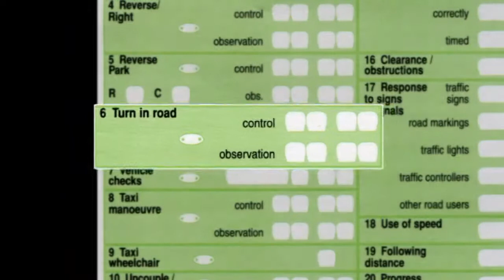Spot the fault:Turn in the road